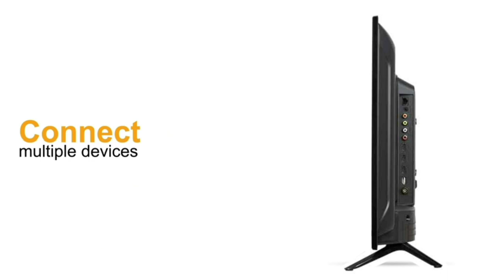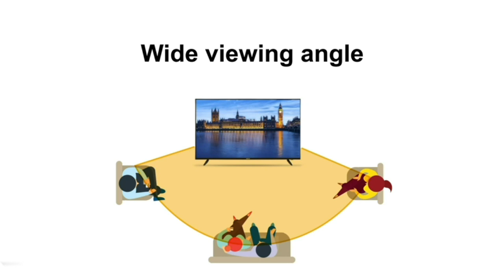Akai FIre TV Edition Launced in India | Apple TV support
Model Number: TVAKLT43S-DFS6T